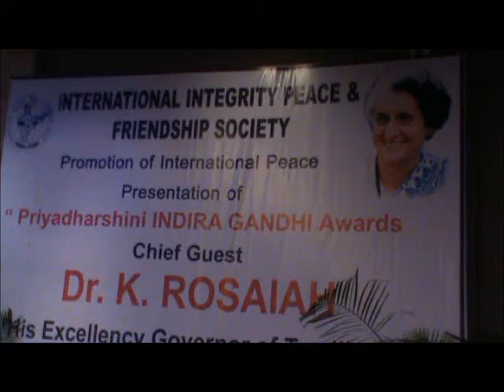PRIYADHARSHINI INDIRAGANDHI AWARS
பிரியதர்ஷினி இந்திராகாந்தி விருதுகள் வழங்கும் விழா கிண்டி ராயல் மெரிடியன் ஹோட்டலில் நேற்று மாலை (13.10.12) நடைபெற்றது.
இந்த சீர்மிகு விழாவில் நீதிபதி ஜோதிமணி முன்னிலை வகிக்க, தமிழக ஆளுனர் ரோசைய்யா அவர்கள் இந்திராகாந்தி விருதுகளை வழங்கி சிறப்புரையாற்றினார்.
ராதா கிருஷ்ணராஜ்(சேர்மன் கர்நாடகா தெலுங்கு அகாடமி) , லயன் சிவக்குமார்,  உத்தம் சந்த் கோதி ஆகியோர் முக்கிய விருந்தினர்களாக கலந்துகொண்டனர்.
விழா அரங்கம் நிரம்பி வழிந்தது. லயன் மணிலால் இந்த நிகழ்ச்சியை சிறப்பாக ஏற்பாடு செய்திருந்தார்.